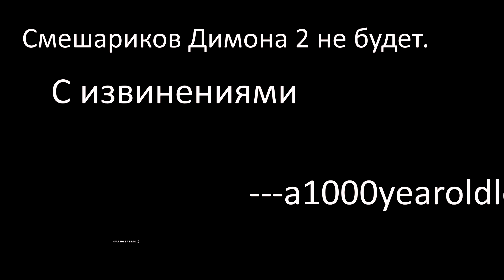Извините...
Смешариков Димона 2 не будет вот почему.